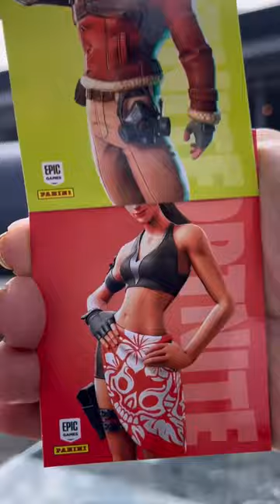Streaming tonight 7 pm ct!! Gonna do a giveaway!